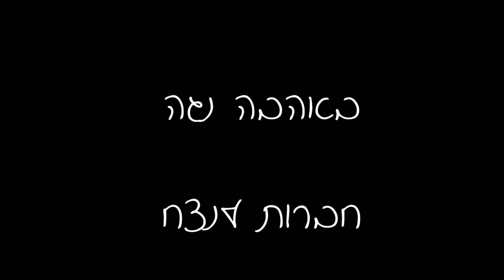ברכה לשירה 10